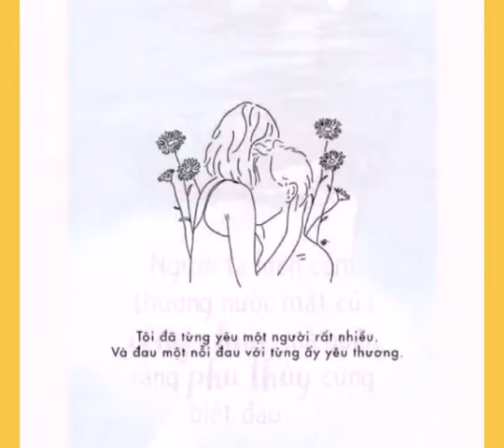❤🔥 Video Cap Hay + Ảnh Đẹp • 🔥❤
Sub chéo uy tín